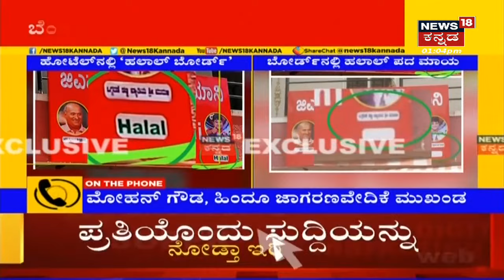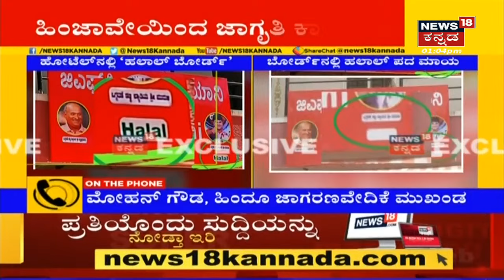ಮಧ್ಯಾಹ್ನ ಅಗ್ರ ವಾರ್ತೆ | Kannada Top Stories Of The Day | March 28, 2022 | News18 Kannada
1:50 Bengaluruನಲ್ಲಿ Ban Halal products ಅಭಿಯಾನ
9:31 Tipu Sultan ಪಠ್ಯಕ್ಕೆ ಕತ್ತರಿ?
16:10 SSLC Exam  ಬರೆಯುವಾಗ ವಿದ್ಯಾರ್ಥಿನಿಗೆ Heart attack